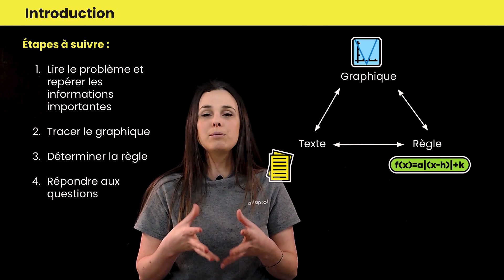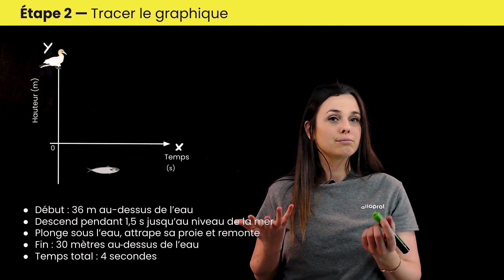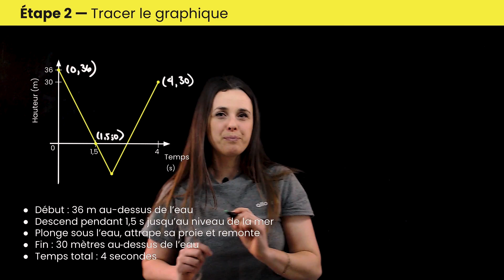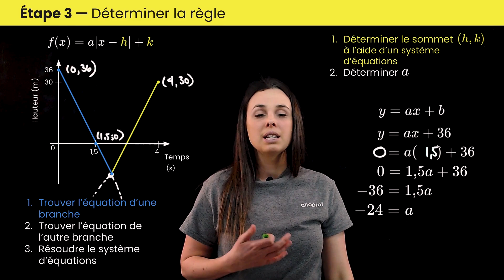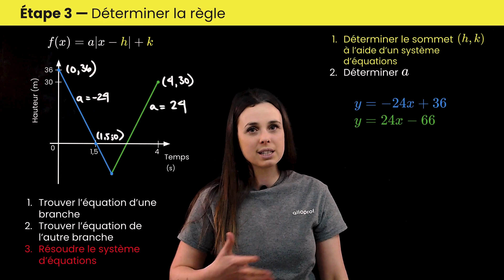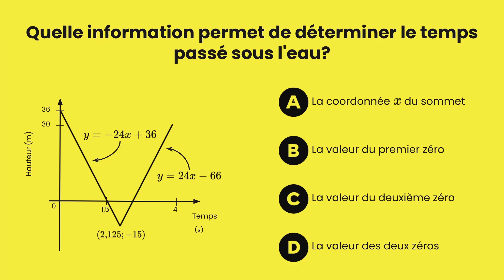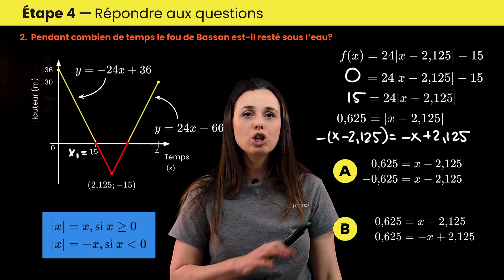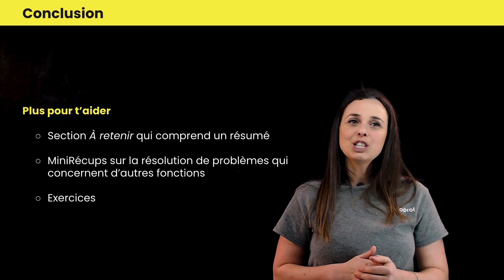Résoudre un problème : fonction valeur absolue (paramètres a, h et k) | Mathématiques | Alloprof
Comment résoudre un problème écrit qui fait appel à la fonction valeur absolue?

Marie-Claude présente une mise en situation à partir de laquelle elle trouve la règle et trace le graphique d’une la fonction valeur absolue pour répondre à des questions.

Cette vidéo est chouette, mais sa version interactive est encore mieux.

Chapitres :
0:00 Étapes de résolution de problèmes
0:40 Lire le problème et repérer les informations
02:17 Tracer le graphique
05:10 Déterminer la règle
12:17 Question 1
12:52 Question 2